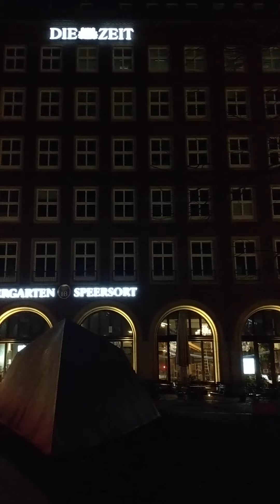20. Dezember 2020